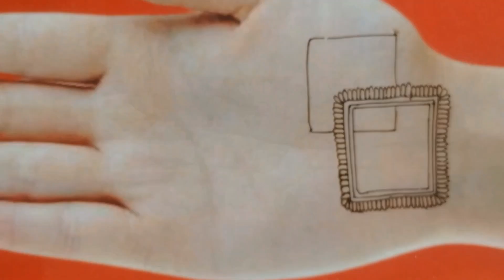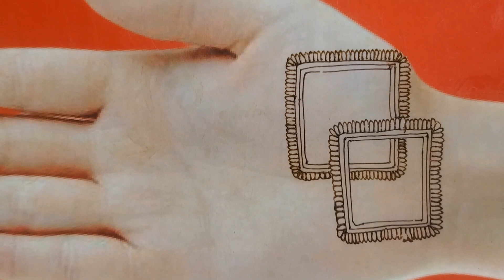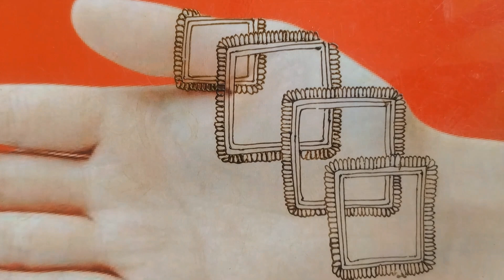mehndi designs | mehndi design for Eid | eid special henna design